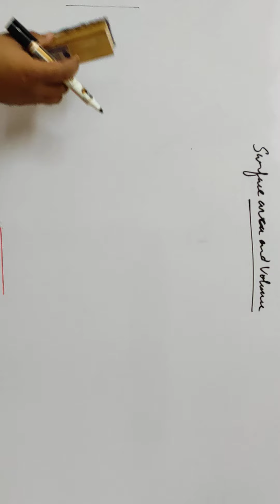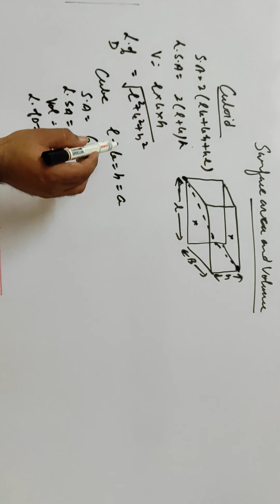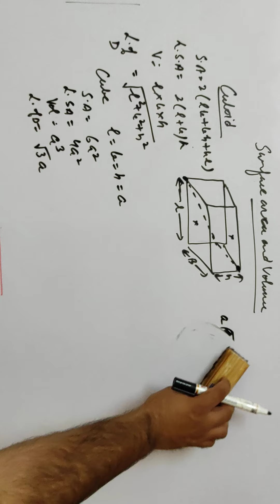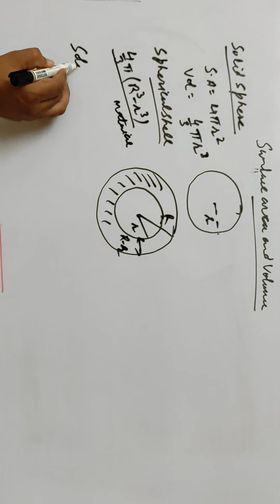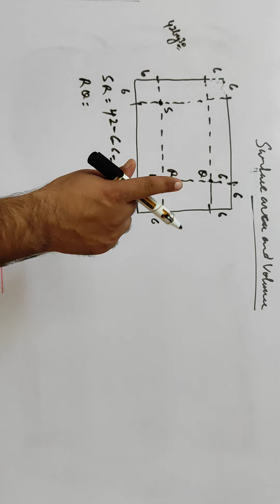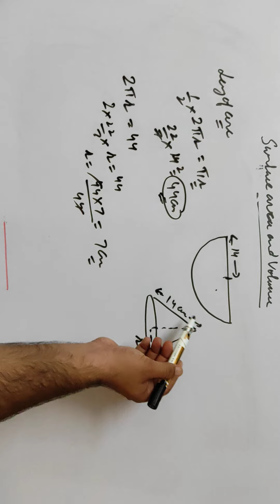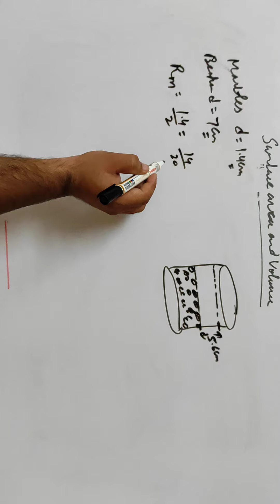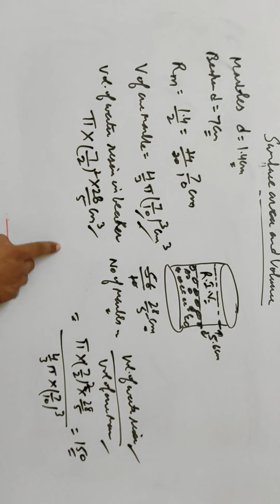Surface area and volume